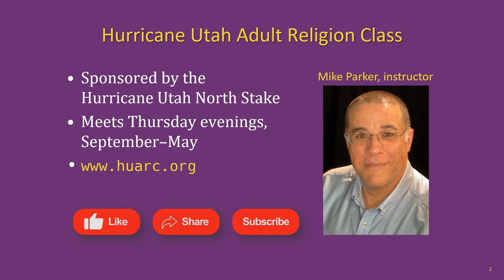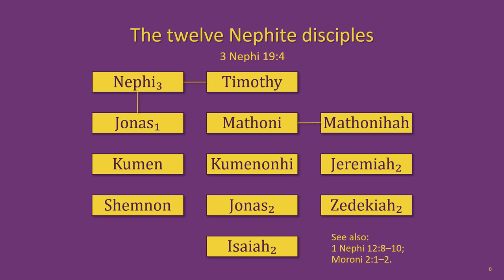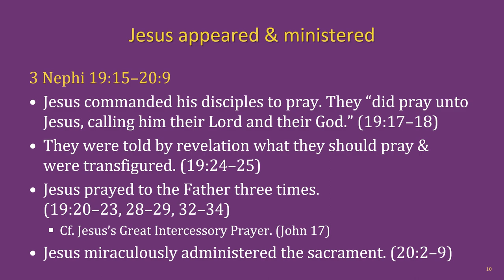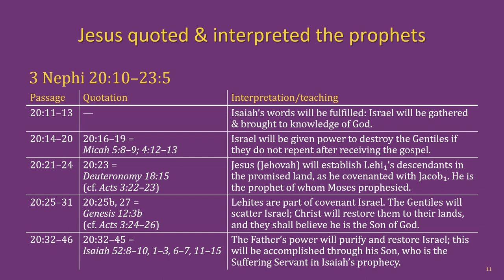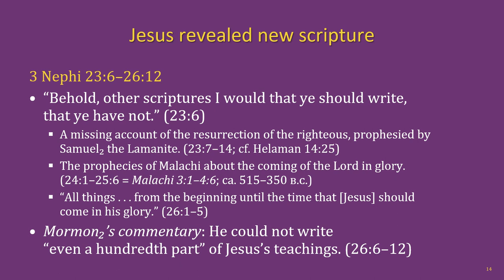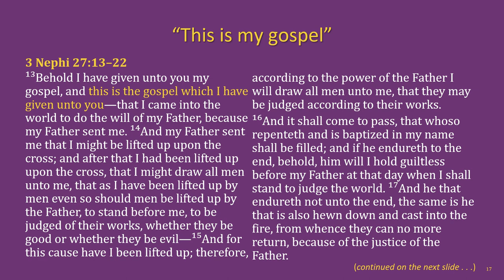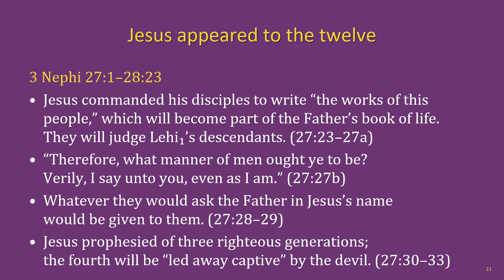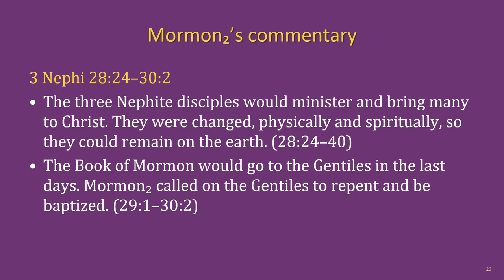The Book of Mormon Lesson 25: 3 Nephi 19–30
The Hurricane Utah Adult Religion Class Book of Mormon lesson 25: 3 Nephi 19–30

Chapters:
00:00 Title slide & lesson intro
01:40 Key individuals, outline of events, setting, recap
04:00 3 Nephi 19
08:47 3 Nephi 20
11:58 3 Nephi 21
14:48 3 Nephi 22–23
16:09 3 Nephi 24–26
18:45 3 Nephi 27
26:00 3 Nephi 28–30
28:55 Outro & next lesson